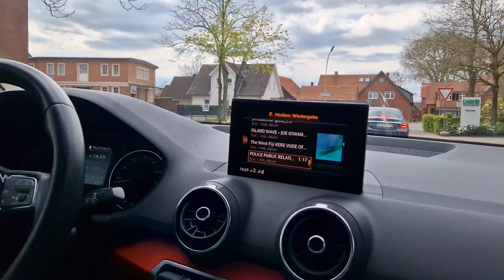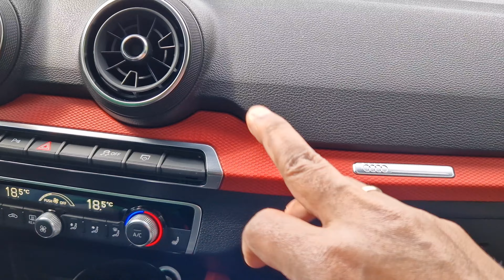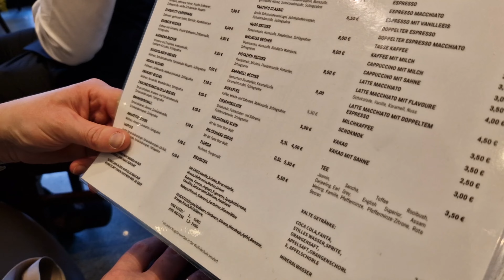I Went Busking In A City in German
Bula vinaka guys, in this Vlog we'll take you to Münster, Germany and also go through some of the process that Pate does on the day of his Busking.